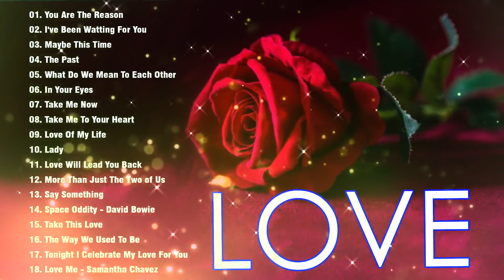romantic love song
copypaste jus for fun